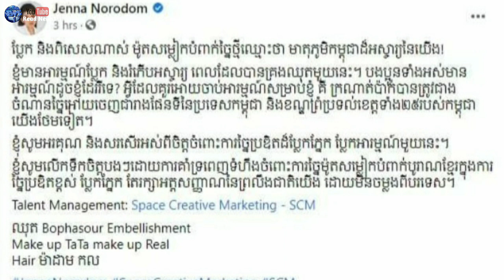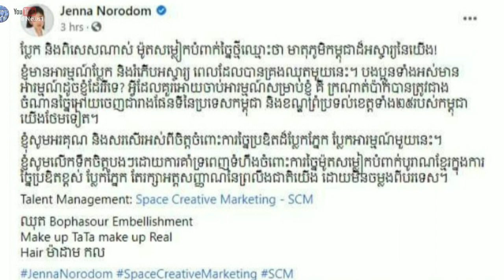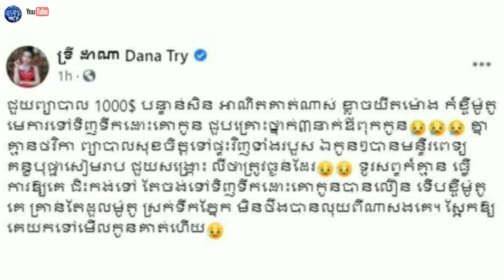ព្រះនាងតូច នរោត្តម ជេនណា មួយឈុតនេះមិនត្រឹមតែស្អាតទេ ថែមទាំងឆ្នៃពី...